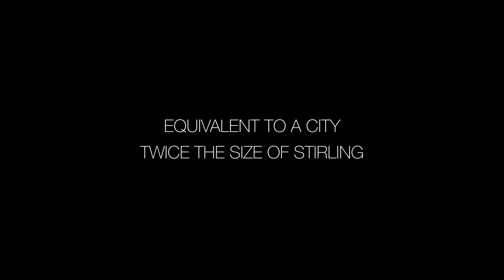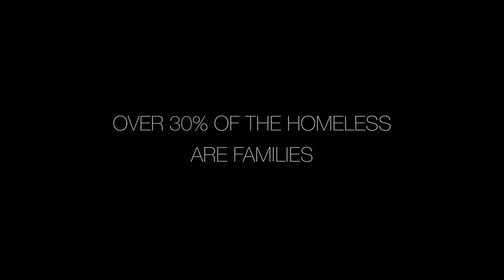Bethany Trust - This Is My Hope